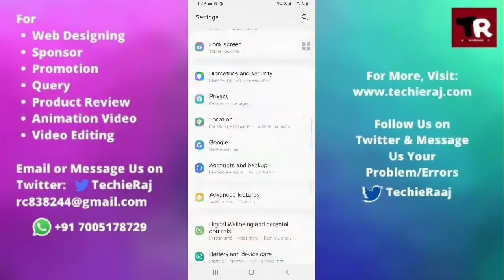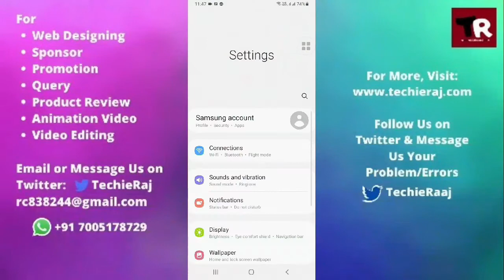Samsung M02S App Permission Error Problem in Any Samsung